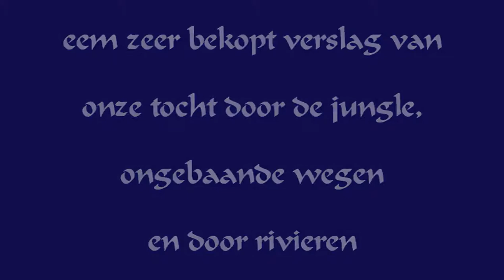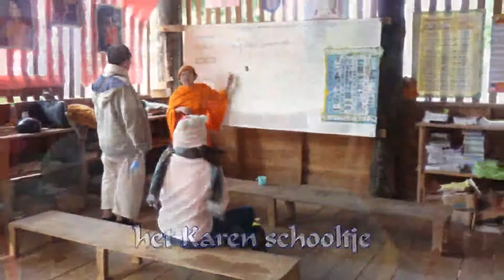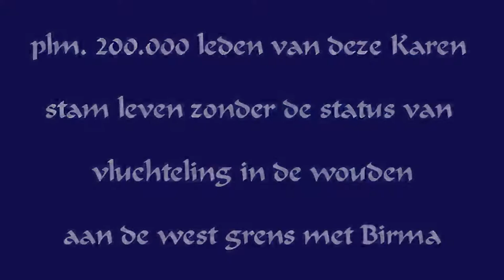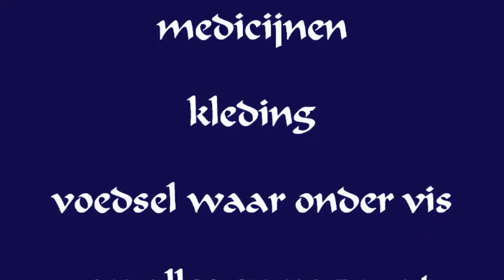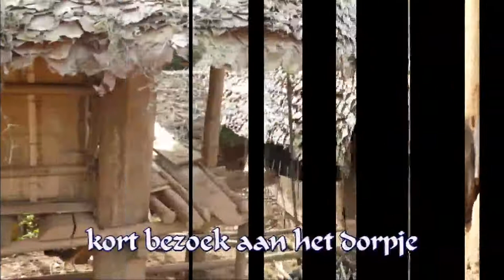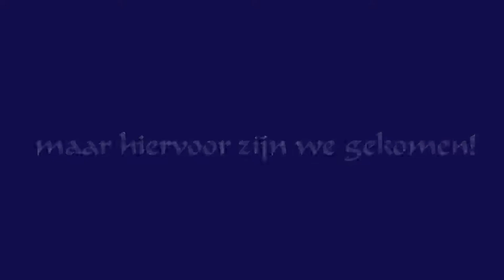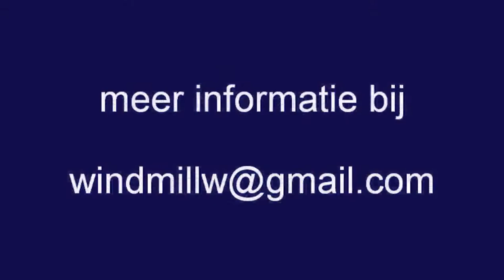Met 4 X 4 door het Noorden van Thailand naar de Karen bevolking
De Karen zijn een bergvolk dat in onder andere Thailand, Myanmar en Laos woont. In Thailand vormt het met 350.000 mensen in het jaar 2000 de grootste bergstam.
Op dit moment is een deel van de Karen boeddhistisch, een deel animistisch, maar is een groot deel ook christelijk, te midden van een boeddhistische samenleving. Zij zijn ook een van de stammen die het sterkst vechten tegen de overheersende junta van Myanmar. Zij hebben een vrijheidsleger, de Karen National Union (Karen Nationale Unie, KNU). Veel van deze vrijheidsstrijders zijn gevlucht naar de jungles van Myanmar en Thailand. Een van de bolwerken van de vrijheidsstrijders heette Maner Plaw. Dit grote bolwerk, waar niet alleen Karen woonden, is verraden en nu wonen er meer dan 200.000 vluchtelingen hiervan in vluchtelingenkampen in Thailand. De Thaise regering heeft ze nog geen vluchtelingenstatus gegeven, waardoor bekende organisaties zoals het Rode Kruis en de UNHCR geen bevoegdheid hebben in deze kampen. De junta in Myanmar brandt regelmatig de kampen net over de grens van Thailand plat.